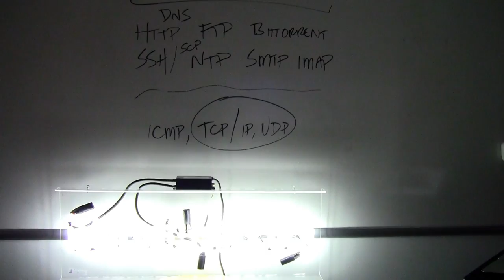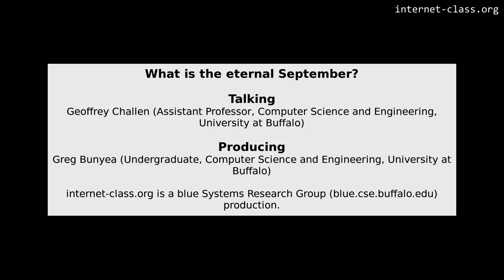What is the eternal September?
In the early days of the internet access was confined to a small group of people. They had their own customs, rules, and ways of working together online. But then, one September, the internet changed forever. The cyberspace community would never be the same again…​